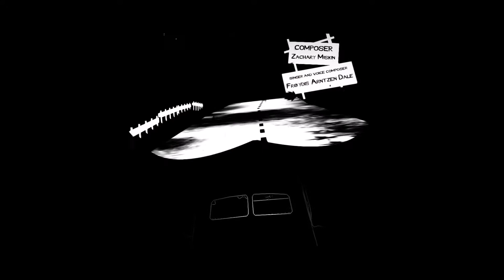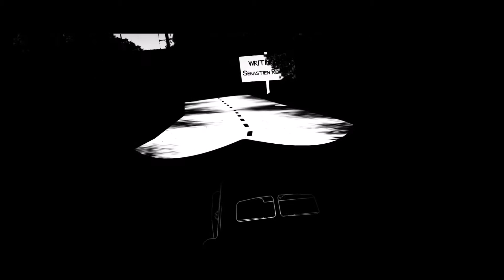White Night - 100% Complete Walkthrough: Part 1 - Out of Course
White Night - Part 1: Out of Course (PS4 - White Night - 100% Complete Walkthrough / Playthrough / Gameplay - No Commentary)

This White Night walkthrough covers the complete story and location of all Letters, Notes, Texts, Newspaper Articles, and Books. This walkthrough also covers the majority of trophies, which can be easily completed within the scope of the story, except trophies that require grinding a specific action or completion on a certain difficulty.